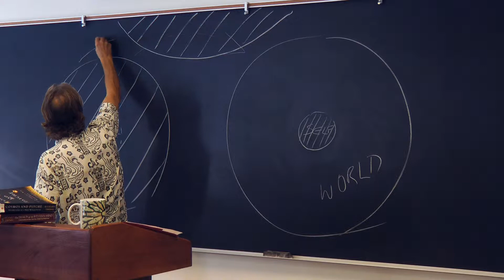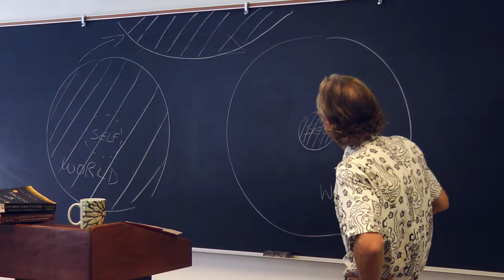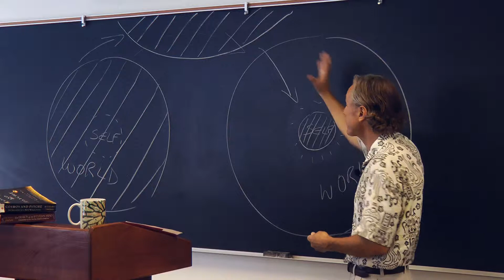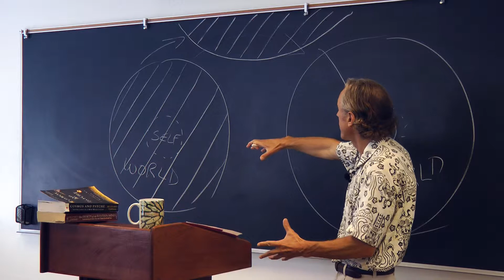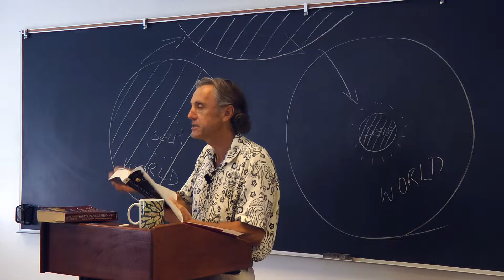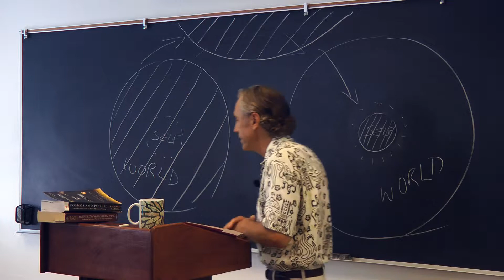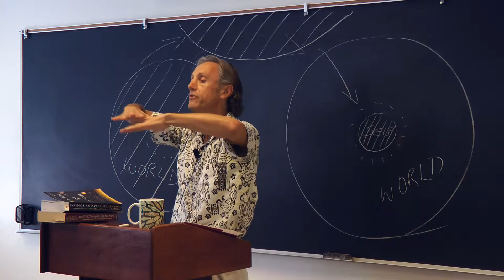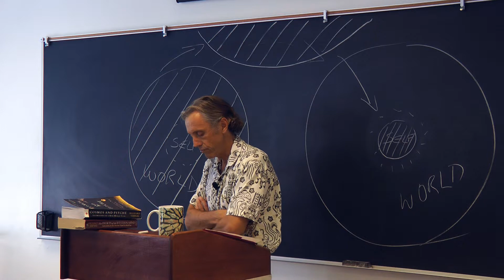Intro to PCC: Rick Tarnas Part 6.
Introduction to Philosophy, Cosmology, and Consciousness lecture by Rick Tarnas at CIIS.